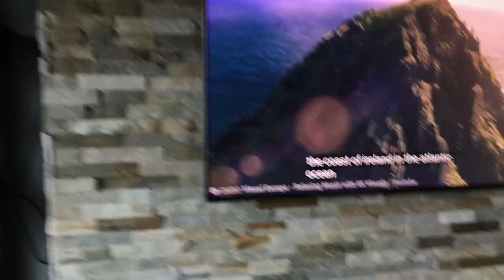I found an update on your video.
It had a 10% chance.